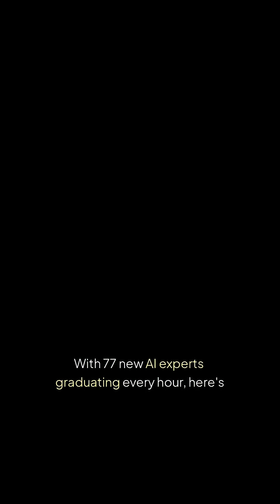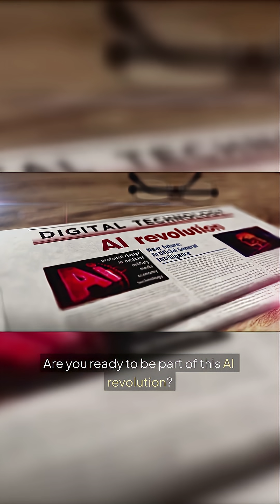India's AI Future is NOW! GenAI Takes Over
India is at a GenAI inflection point that's reshaping the global tech landscape! With 77 AI experts graduating every hour and 16% of the world's AI talent, discover how India is becoming the ultimate AI superpower. From 45% productivity boosts to $1.2B government investment, see why global giants like Boeing and Meta are choosing India as their innovation hub. The AI revolution is here - and India is leading it!